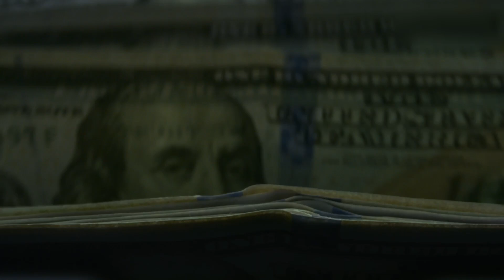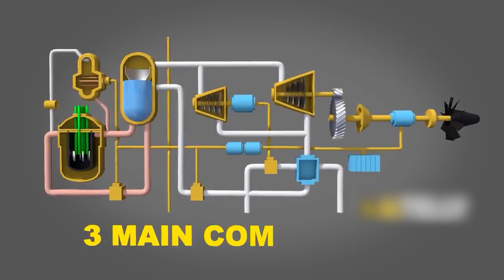Что скрывает крупнейший авианосец мира?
Погрузитесь в мир технологий и тайн самого большого в мире авианосца 'USS Gerald R. Ford'. Узнайте, как этот морской гигант, оснащённый передовыми системами, такими как электромагнитные катапульты EMALS и реакторы A1B, формирует будущее военно-морского флота. Исследуйте уникальные инженерные решения и удивительные факты об этом чуде техники, которое скрывает за своими стальными стенами множество секретов.